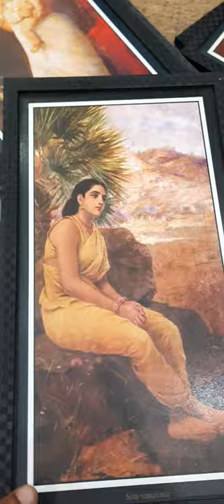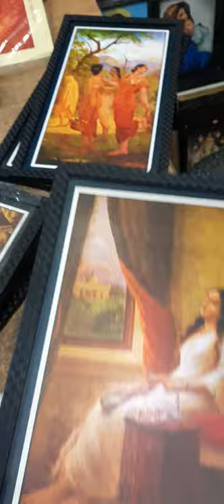amazing kozhikode art gallery